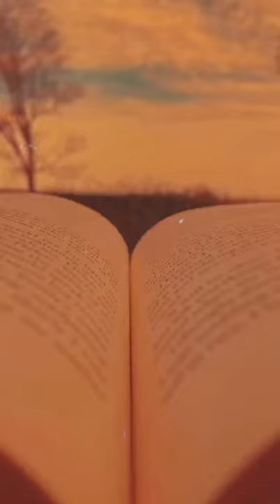Blackberry classic music Asethatic video status video famous ringtone